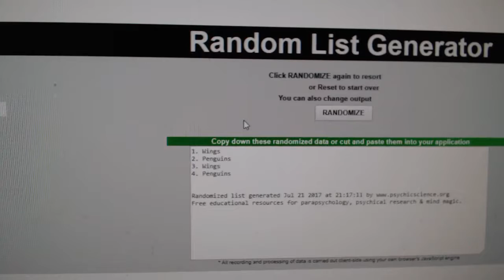Multi Randoms - C&C 7618